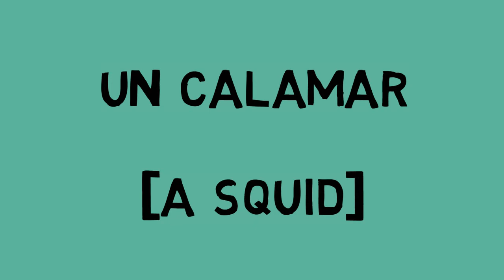Sea creatures in french/Criaturas marinas en francés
sea animals in french.learn french easily for beginners